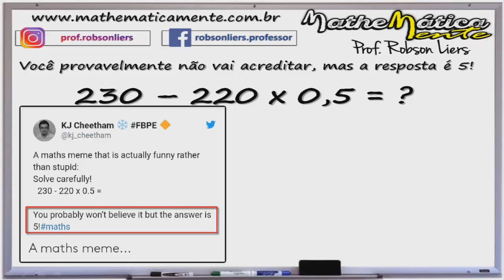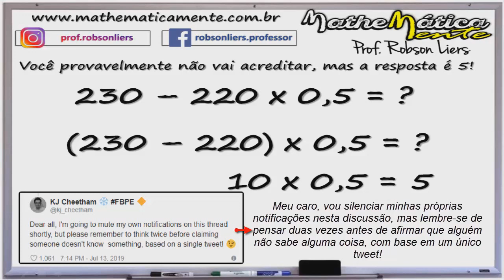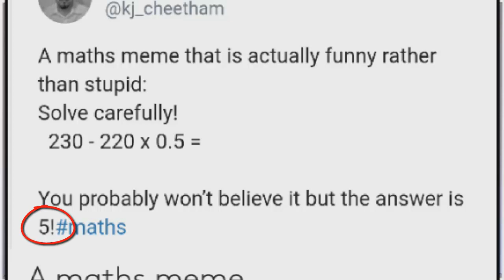EQUAÇÃO DE MATEMÁTICA QUE VIRALIZOU NO TWITTER - Prof. Robson Liers - Mathematicamente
Uma equação matemática viral foi tendência e confundiu milhares de internautas, tudo começou com  tweeter do físico britânico K.J. Sheetham e em menos de um dia ele já tinha milhares de respostas em seus comentários.

KJ compartilhou uma simples equação 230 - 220 x 0.5 =? Ele deu a resposta como 5!

"Resolva com cuidado", disse KD enquanto compartilhava esse "meme de matemático.

Mas as pessoas no twitter não estavam convencidas, a maioria não concordou com sua resposta, pois eles são da opinião de que 120 é a resposta correta para o problema 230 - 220 x 0.5 =?

Se você resolver isso subtraindo 220 de 230 e multiplicando por 0.5, a resposta é bem óbvia como 5.

Foi um grande debate com o autor original silenciando o seu tweet e publicou o seguinte.

“Meu Caro, vou silenciar minhas próprias notificações nesta discussão, mas lembre-se de pensar duas vezes antes de afirmar que alguém não sabe alguma coisa, com base em um único tweet!”

Alguns falavam sobre o PEMDAS e diziam que a multiplicação deveria ser realizada primeiro e depois a subtração.

As centenas de pessoas que pensam assim, estavam certas. Conforme escrito, o cálculo resulta em 120. Primeiro, resolvemos a multiplicação
(220 x 0,5 = 110) e o resultado seria subtraído de 230. Total: 120.

Porém, obserando melhor a publicação de KJ, concluimos que ele queria dizer 5! (5 fatorial)

O fatorial de um número natural n, representado por n!, é o produto de todos os inteiros positivos menores ou iguais a n.

Com isso, 5! = 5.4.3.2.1 = 120

Na verdade, KG estaa certo 230 – 220 x 0,5 é igual a
5! = 120